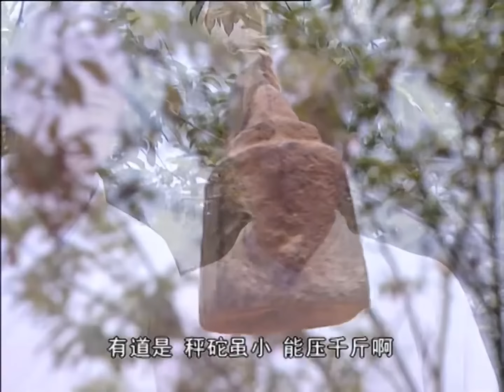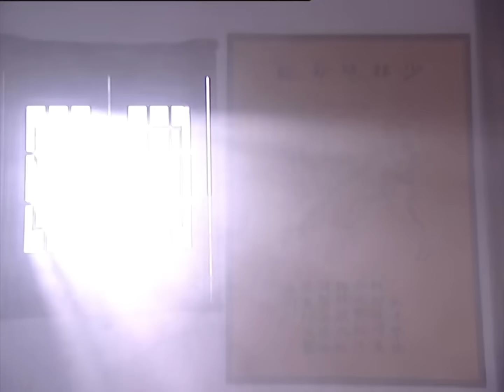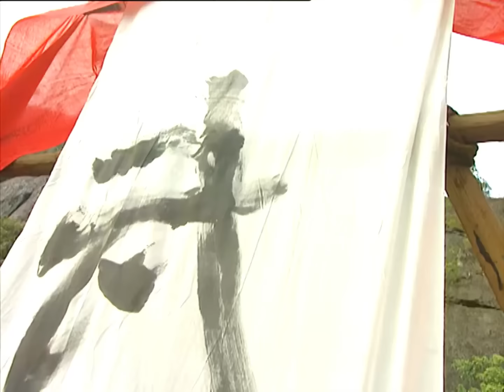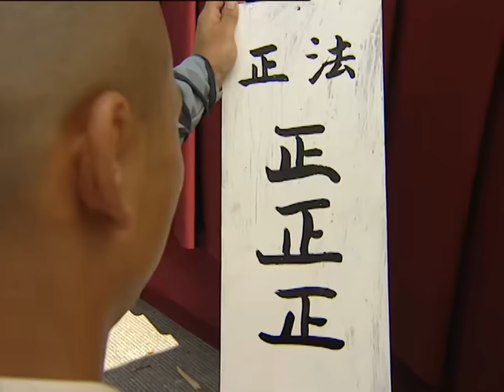小夥進入南少林苦練功夫，成為一代宗師終報滅門之仇⚔️ 中国电视剧| kung fu | 抗日